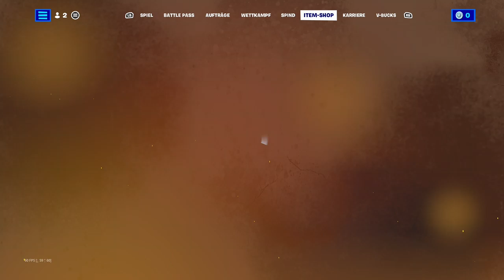Ich bin Live Spiele Fortnite mit Muffin0575 und mit Zuschauer?